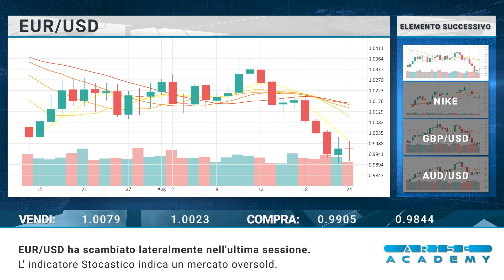Arise Academy IT Revisione di mercato giornaliera 25 08 2022